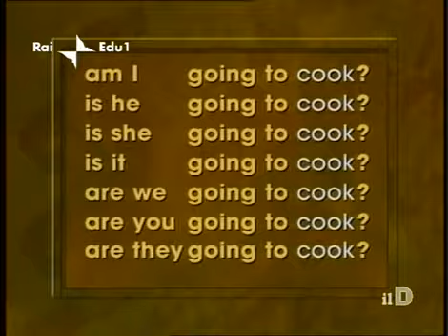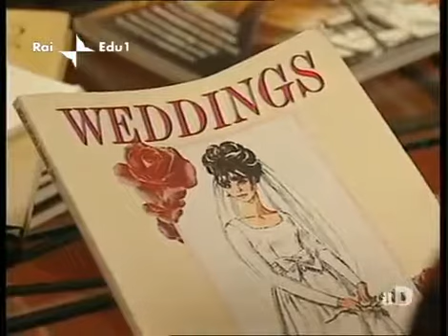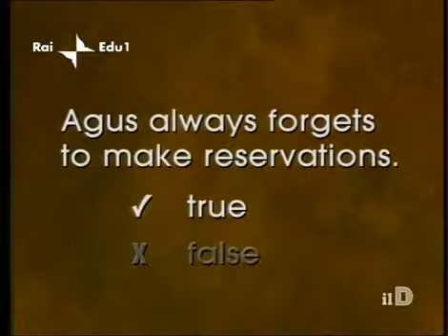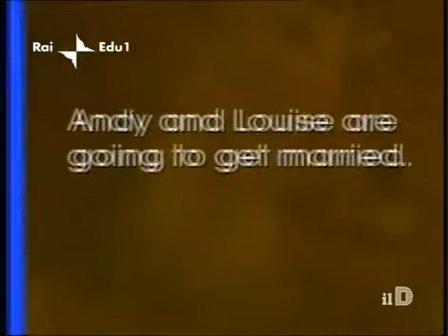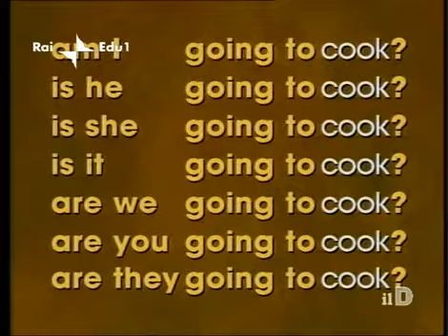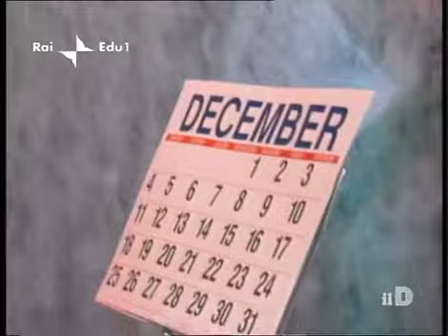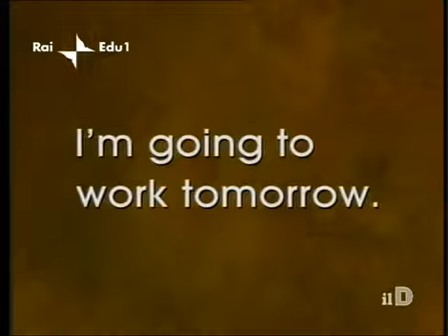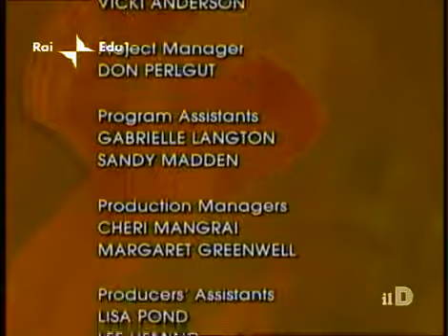Rai English 22. Словарный запас для IELTS на 5 баллов.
Видео для подготовки к IELTS на 5 баллов. Больше информации о подготовке к IELTS на